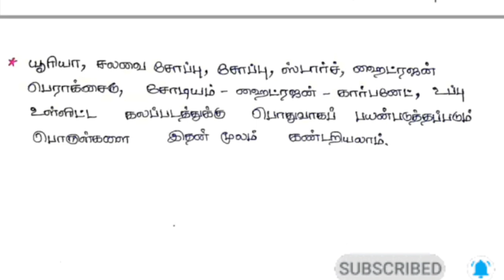28 March 2023 Current Affairs Today In Tamil || JAI SAI TNPSC ACADEMY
28  March 2023 Current Affairs Today In Tamil